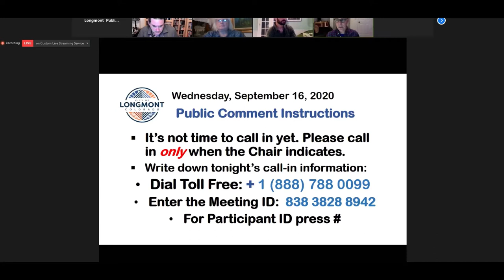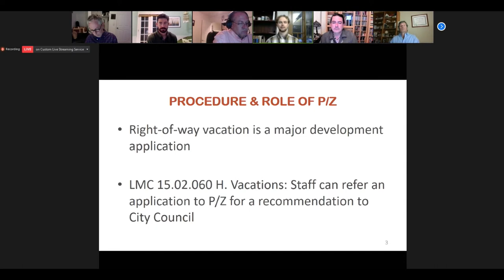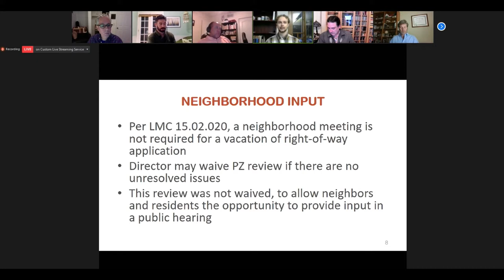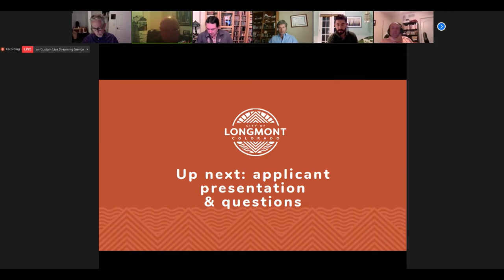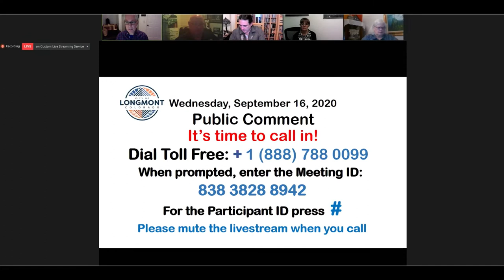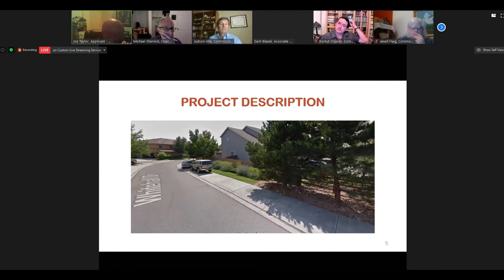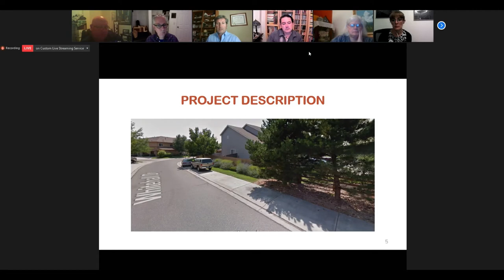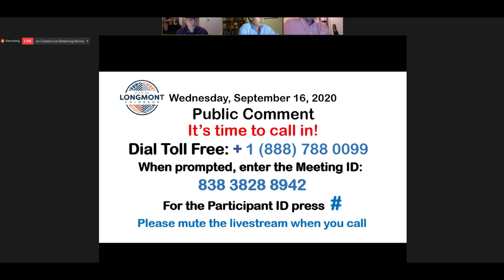Planning and Zoning Commission September 16th, 2020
The Planning and Zoning Commission consists of seven regular commission members appointed to serve five year terms, and three alternate commission members appointed to serve two year terms.

The purpose of the Planning and Zoning Commission is to review and advise the City Council on all public and private activities involving the physical, social, and economic development of the City and to prepare and recommend a master plan for the physical development of the City.  The Commission also reviews and advises the City Council on matters concerning long range planning for territory within the City boundaries.